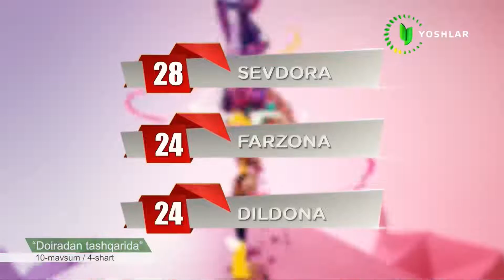Doiradan tashqarida | 10-мавсум 4-шартда қизлар қўғирчоқ театрида [14.11.2022]